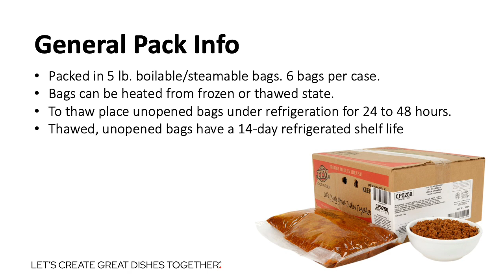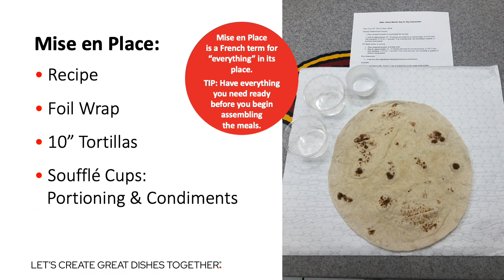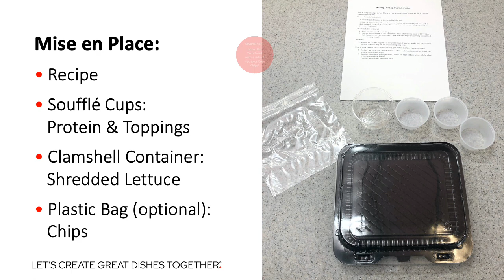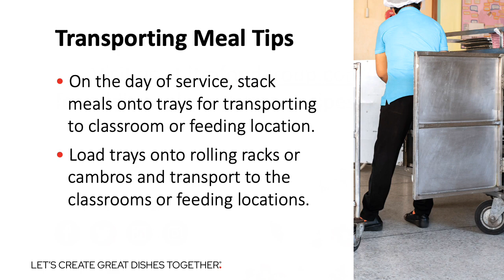Taco & Burrito Fillings Simple Solutions Guide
Take J.T.M.'s taco and burrito fillings from the cafeteria to the classroom and beyond.